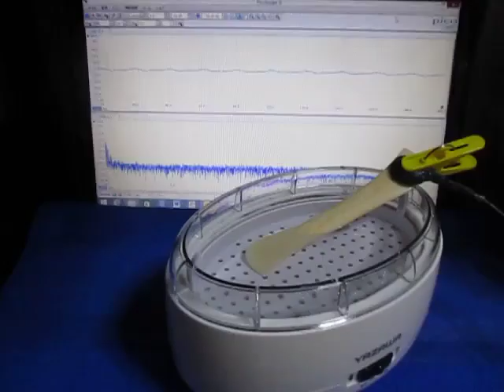洗浄実験 （超音波システム研究所 ultrasonic-labo）